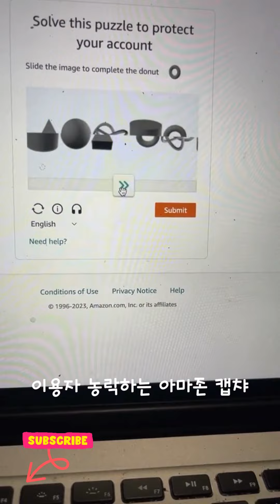이용자 농락하는 아마존 캡챠